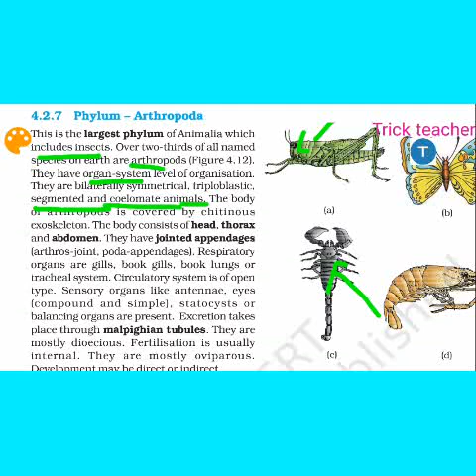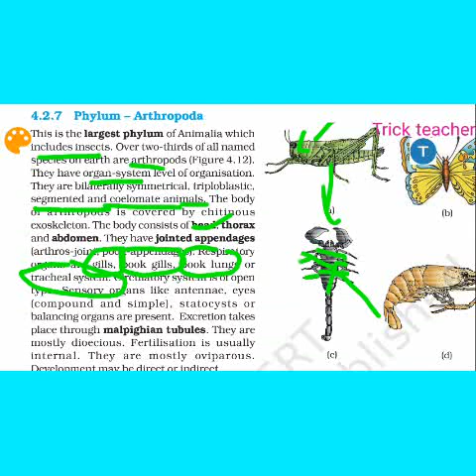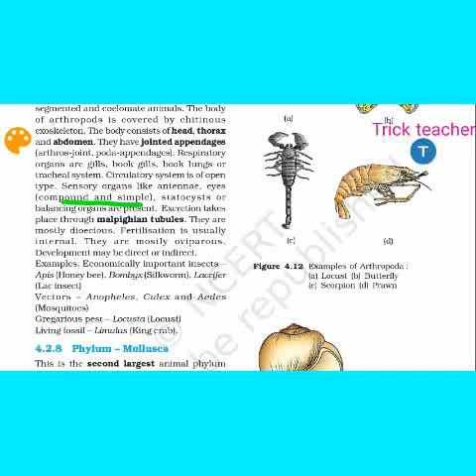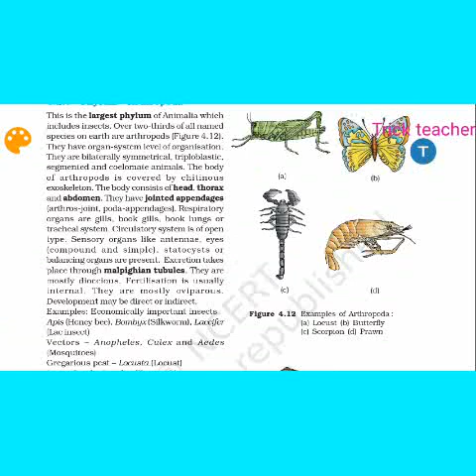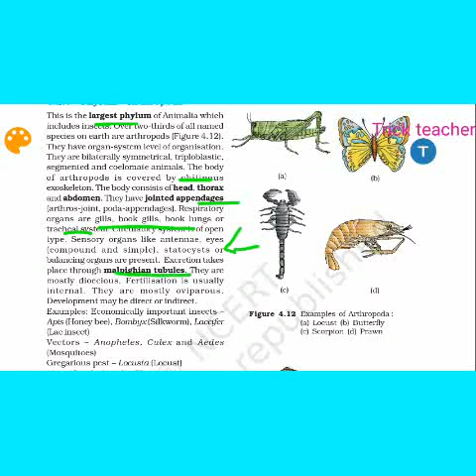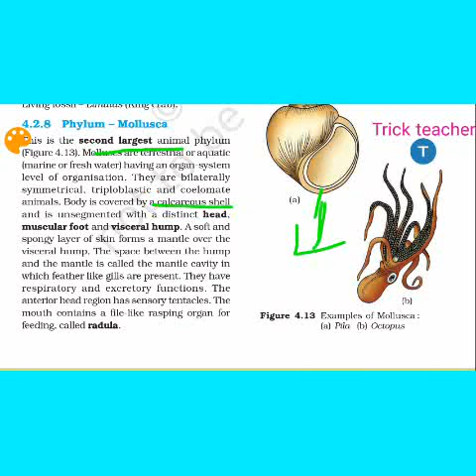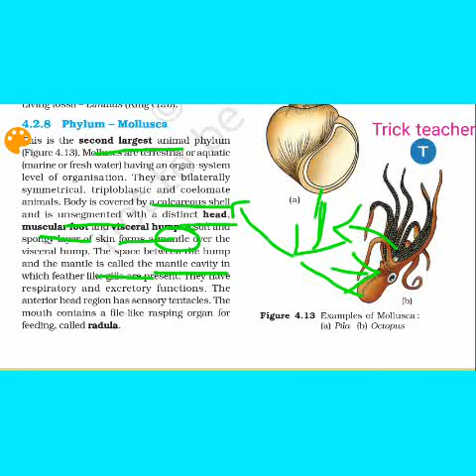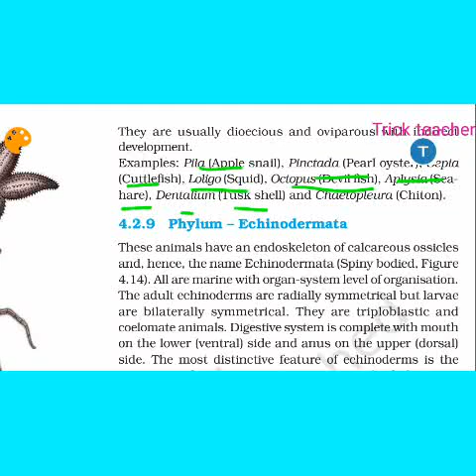Animal kingdom part 7|plus one biology|phylum molusca|phylum arthropoda|explanation in malayalam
Animal  kingdom part 7|phylum molusca|phylum arthropoda|explanation in malayalam|plus one biology